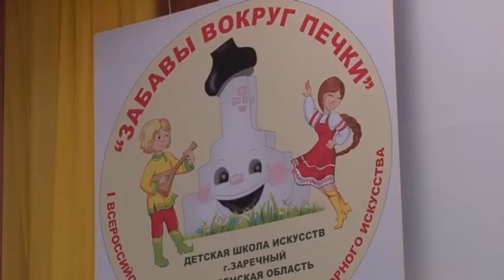В Заречном завершился I Всероссийский конкурс «Забавы вокруг печки»